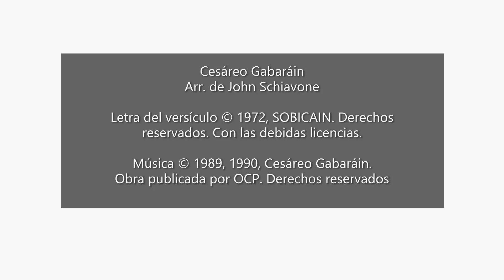RyA Aclamación antes del Evangelio: VI Domingo de Pascua - Año C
VI Domingo de Pascua
22 de mayo, 2022

Aclamación Antes del Evangelio:  Juan 14, 23

                                 F              F/A                F C7 F
Respuesta:  No. 1 Aleluya, aleluya, a-le-lu-ya.

Versículo: Si alguien me ama, guardará mis palabras, dice el Señor; y mi Padre lo amará y vendremos a él.

Cesáreo Gabaráin
Arr. de John Schiavone

Cantor y arpista: Jordan Marie Andrew